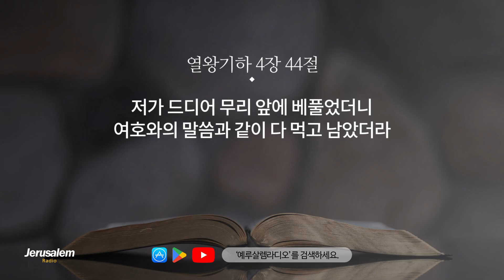[개역한글][성경낭독] 열왕기하 1~4장 / 김소정 아나운서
1장 - 엘리야와 아하시야 왕
2장 - 엘리야의 승천과 후계자 엘리사 / 엘리사의 사역의 시작
3장 - 여호람의 모압 정벌
4장 - 과부를 도와준 엘리사 / 수넴 여인의 아들을 살림/길갈에서의 이적

00:00 열왕기하 1장
04:10 열왕기하 2장
09:28 열왕기하 3장
14:26 열왕기하 4장